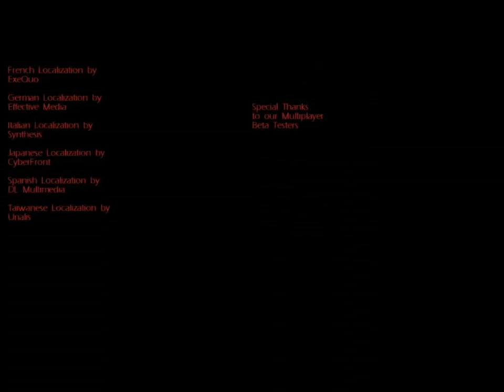SoF2DH Part 59 Credits